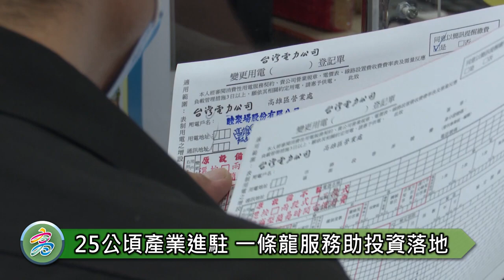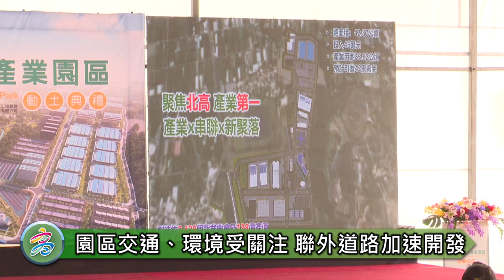1120422 北高雄產業園區開發案動土 陳其邁：促產業轉型、增就業機會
【高雄訊】因應台商回台及地方產業設廠用地需求，經濟部在高雄市岡山區設置北高雄產業園區，今(22)日舉行園區開發案動土典禮，由經濟部長王美花與高雄市長陳其邁主持，立法委員邱志偉、邱議瑩及地方多位民代到場參與。陳其邁表示，園區設置為高雄提供約25公頃產業用地，可促進高雄產業轉型，並增加2,400個就業機會。

陳其邁表示，北高雄產業園區是位在原來台糖九鬮農場，此地交通相對方便，也連結包括橋科、路科及岡山一些重大工業區，更是北高雄螺絲扣件最重要的生產聚落，所以廠商對土地的需求非常強勁。在園區開闢時，會加強改善當地綠地、公園、滯洪池等相關設施，且將交通及環境衝擊減到最低，提供一個合宜、交通便捷的產業園區。

陳其邁也感謝立法委員積極協商當地的聯外道路，包括高鐵橋下的台39線、岡山第二交流道、路科路段的東延，都已經獲得國科會、交通部等同意來加速進行開發。另外在廠商進駐部分，他相信不會有太大問題，園區的招商、投資設廠，到整個行政服務，政府單位都會做一條龍的服務，務必讓投資能夠順利落地。

經濟部長王美花表示，園區土地取得感謝台糖公司全力配合，也會努力讓園區的水、電到位，此地比照科學園區的規格，做好公共設施、美化、在地滯洪等，後續交通的部分也會與市府及跨部會協商。

經濟部表示，北高雄產業園區引進包含金屬製品、機械設備及光電等產業，可支援串聯鄰近永安及本洲園區等相關產業鏈，為高雄產業發展發揮擴增與外溢的加乘效益。園區預計投入46億元，可創造每年128億元產值。第1優先招商區計6.53公頃，可提供20家廠商進駐。優先招商區預計今(112)年5月公告受理廠商承租，9月交地供廠商同步建廠。